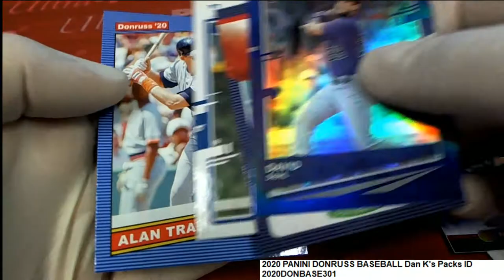2020 PANINI DONRUSS BASEBALL Dan K's Packs ID 2020DONBASE301